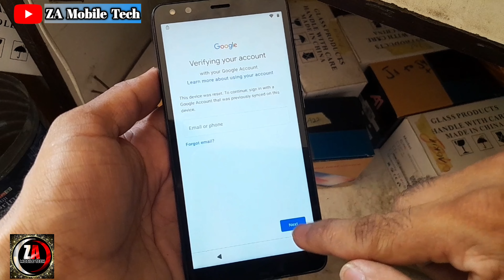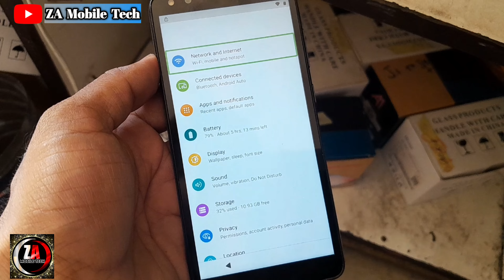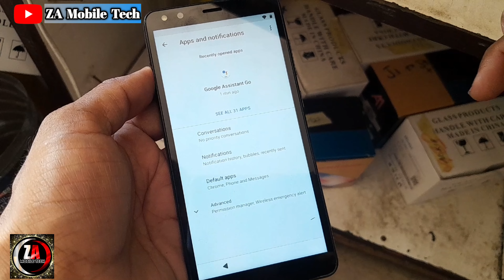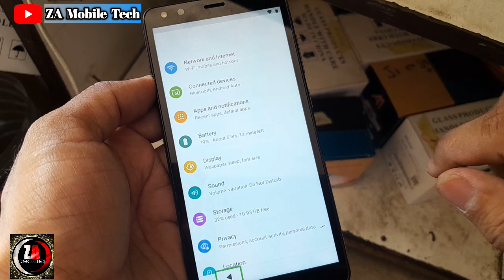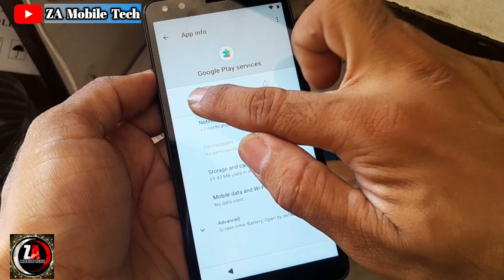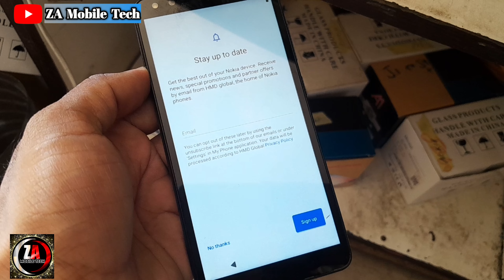Nokia C1 Second Edition Google Lock | Frp Bypass Nokia C1 (2021) | Za Mobile Tech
Topics…

nokia c1 2nd edition frp bypass
nokia c1 2nd edition
nokia c1 2nd edition hard reset
bypass nokia c1 2nd edition 2021 frp
nokia c1 frp
nokia c1 2nd edition hard reset nokia ta-1380
unlock nokia c1 frp
nokia c1 second edition frp bypass
nokia c1 2nd edition google account bypass
how to hard reset nokia c1 second edition
nokia c1 2nd edition frp bypass hard reset
nokia c1
nokia c1 frp unlock
nokia c1 2nd edition how to enter fastboot mode
nokia c1 second edition google
nokia c1 second edition unlock wifi